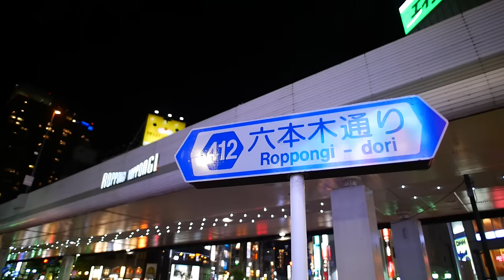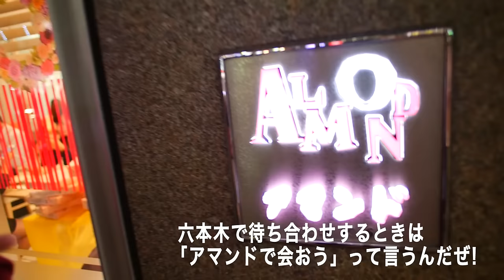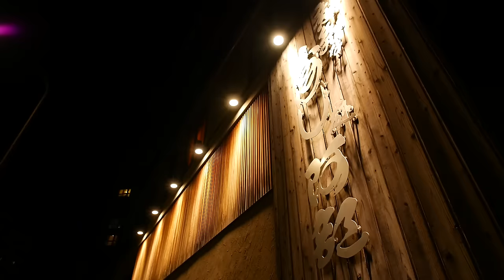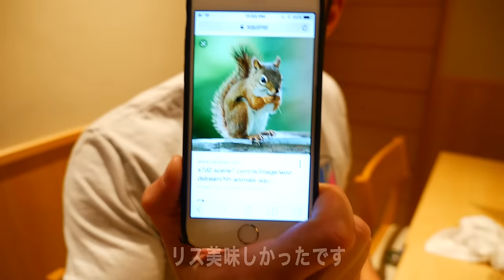NJPW OnTheRoad : 六本木VICE #2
世界を旅し観客を魅了するレスラー達を特集するドキュメンタリーシリーズです。
第４弾はROPPONGI VICEのRocky RomeroとBerettaを追いかけます。
日本のリングでのキャリアが14年というRockyが、昨年新しいタッグパートナーに迎えたのがBerettaでした。
金曜日の夜試合を終えたご機嫌な二人は、あの街に繰り出し大暴れ？！

"OnTheRoad" is a brand new documentary series featuring wrestlers from around the world and their NJPW experiences.
Episode 4 features Rocky Romero and Beretta from ROPPONGI VICE. Rocky, a 14 year veteran of the ring in Japan, welcomed a new tag team partner last year: Beretta.
We follow the wild pair on their Friday night rampage out on the town!